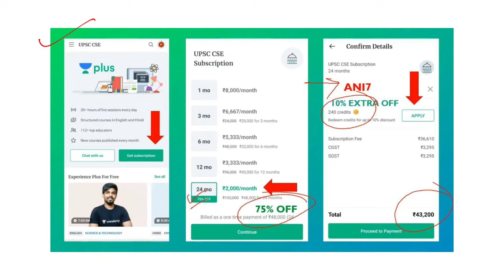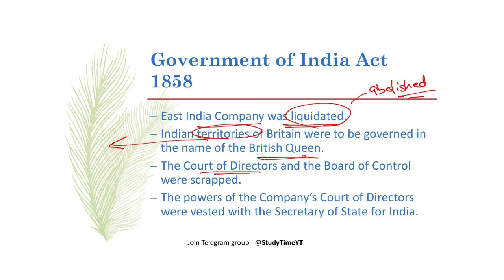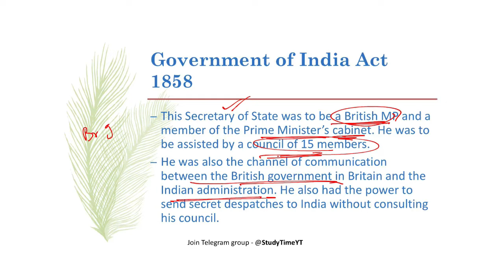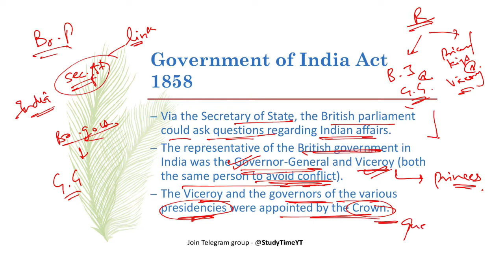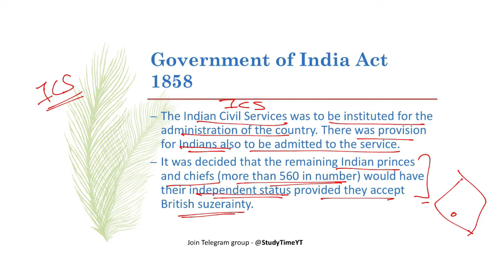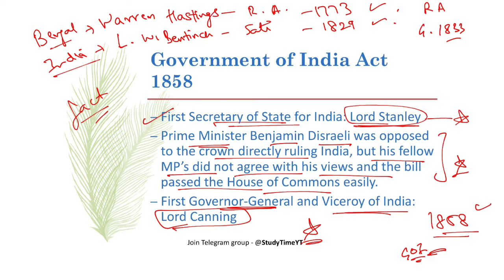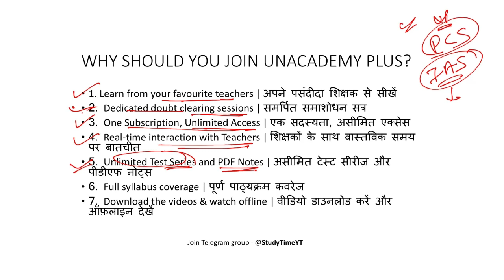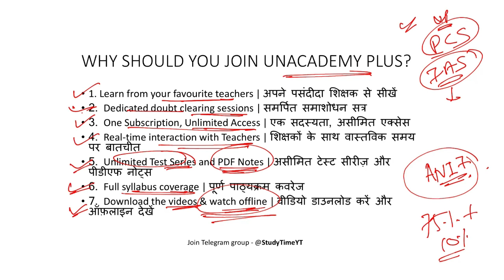Government of India ACT 1858 | Modern History | By Aniket Aggarwal | UPSC CSE/IAS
1. Learn from your favourite teachers | अपने पसंदीदा शिक्षक से सीखें
2. Dedicated doubt sessions | समर्पित समाशोधन सत्र
3. One Subscription, Unlimited Access | एक सदस्यता, असीमित एक्सेस
4. Real-time interaction with Teachers | शिक्षकों के साथ वास्तविक समय पर बातचीत
5. Unlimited Test Series and PDF Notes | असीमित टेस्ट सीरीज़ और पीडीएफ नोट्स
6. Full syllabus coverage | पूर्ण पाठ्यक्रम कवरेज
7. Download the videos & watch offline | वीडियो डाउनलोड करें और ऑफ़लाइन देखें